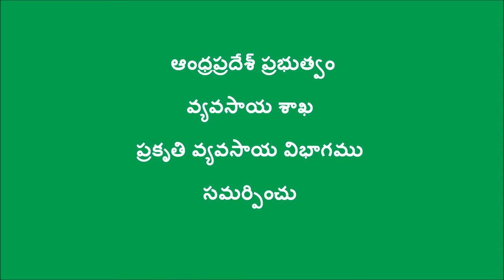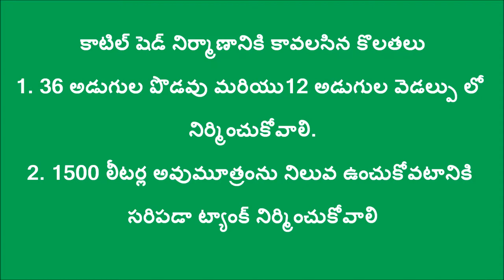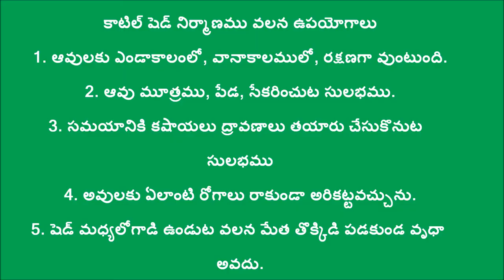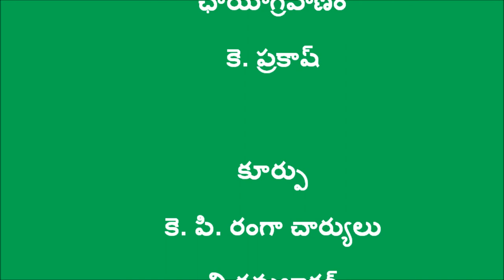Cattle shed lining_Guntur_DoAG & Digitalgreen